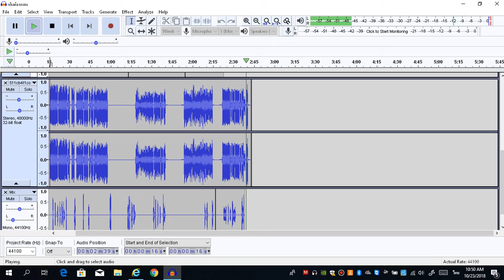มันต้องถอน The Rapper[สปอย COVER]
ติดตามข่าวสารได้ที่ Facebook